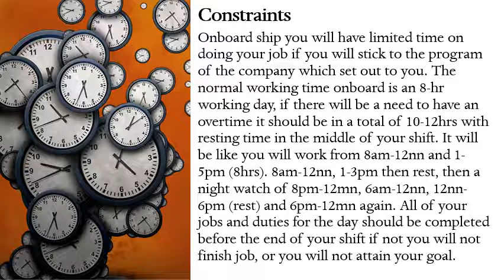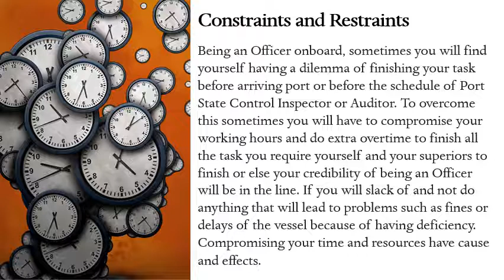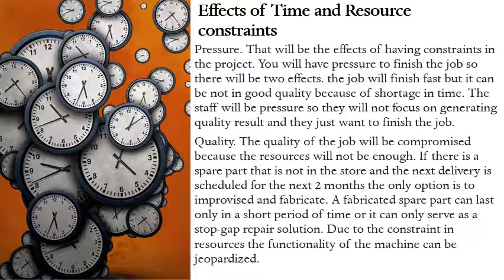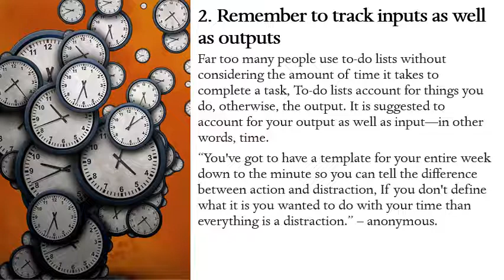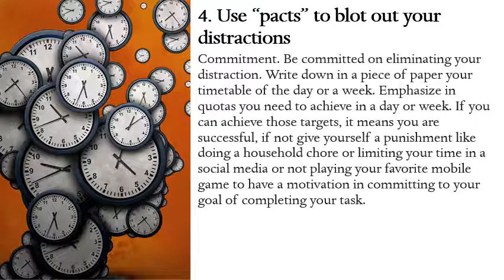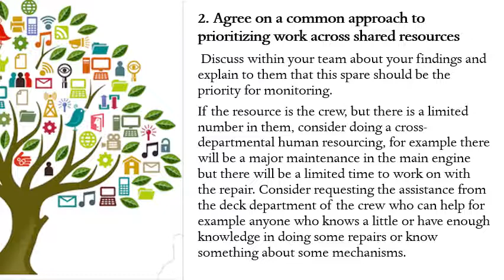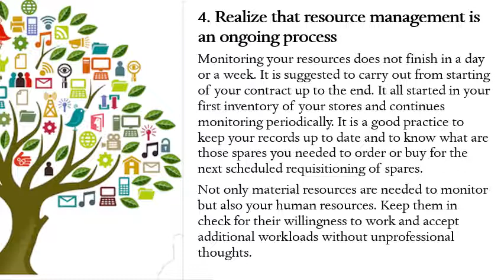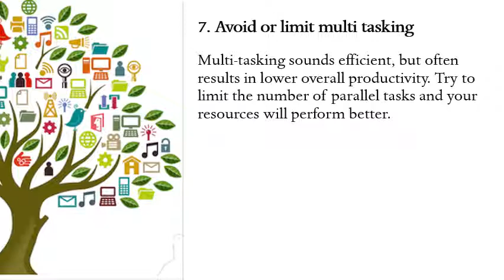Causes and Effect of Time and Resource Constraint [Sir Melvin]